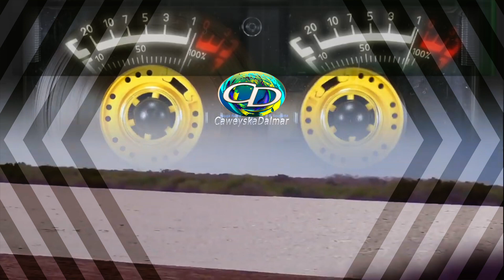Xaliimo Kh Magool aun & Salaad Darbi | Heesta Ka Dheerow Agteyda